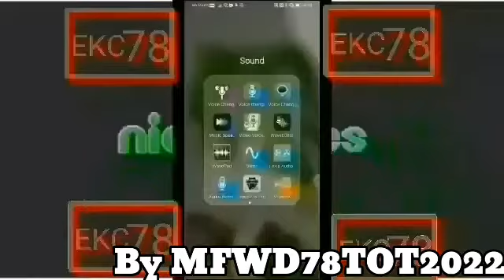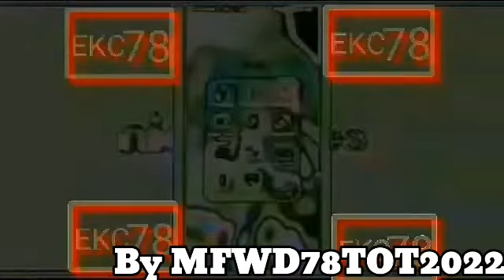I Hate The G Major 4 POUNDS MORE